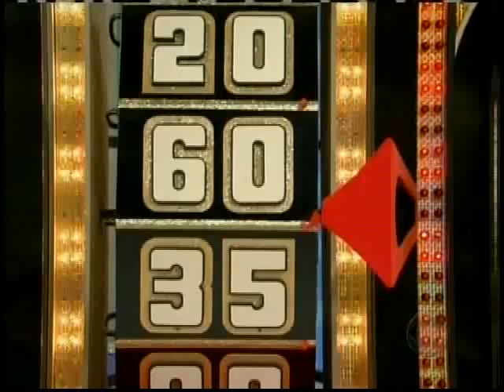MY96 Listener with Drew Carey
John Atkinson with Drew Carey